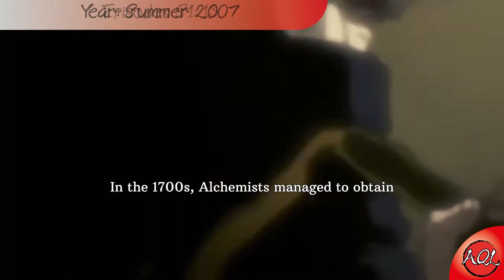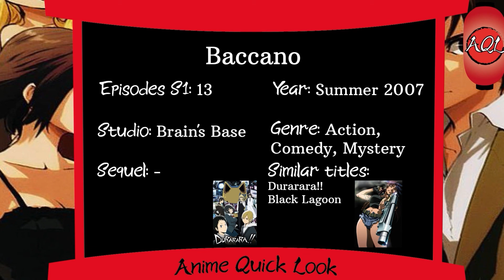Baccano - Anime Quick Look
The ride of your life! Get on a train that rushes through the USA of the 1930s and is full of gangsters with superpowers who fight a chaotic battle!
Come with AQL on an express journey through the vast and diverse world of anime!